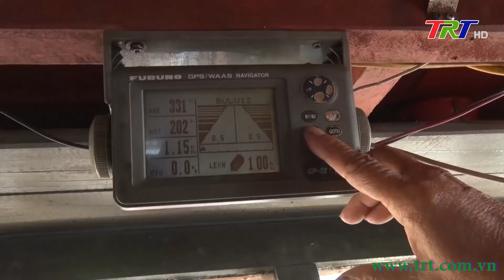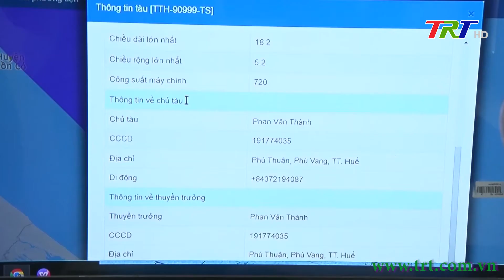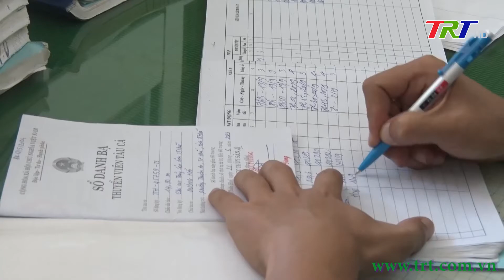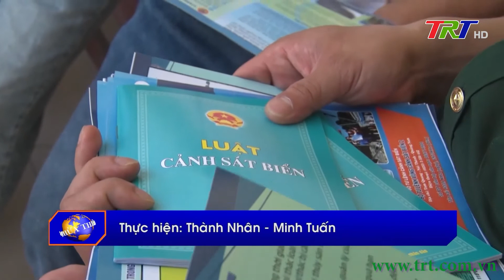TT Huế chấm dứt tình trạng tàu cá “3 không”